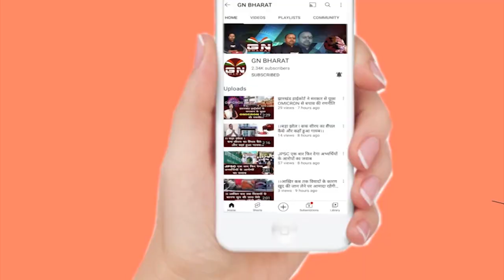Ranchi || झारखंड पंचायत चुनाव पर बवाल, मुख्यमंत्री कुछ न कर रहे - टाना भगत